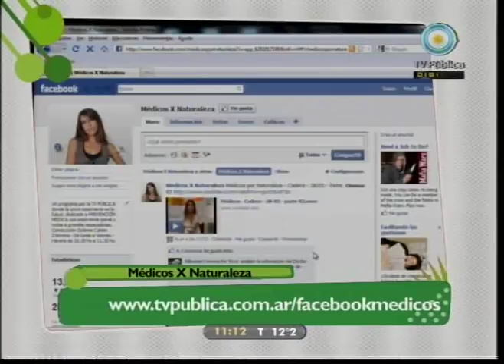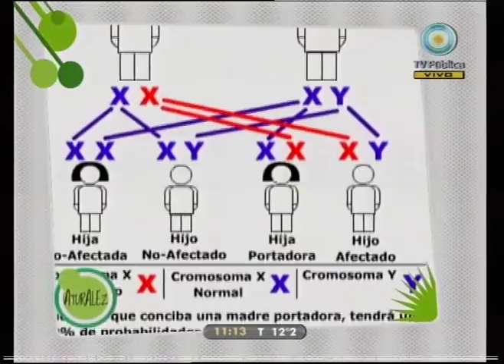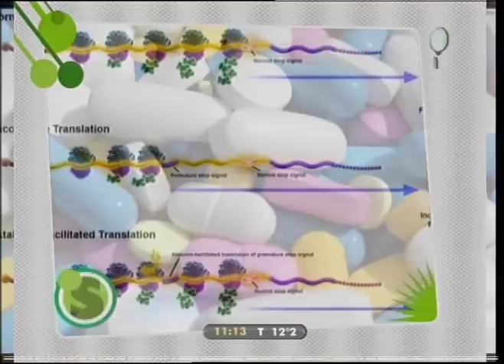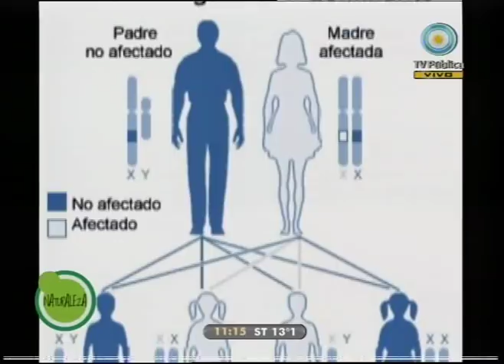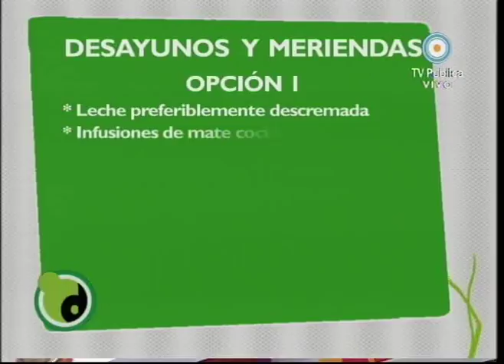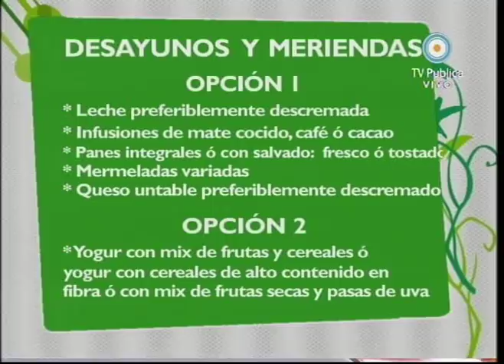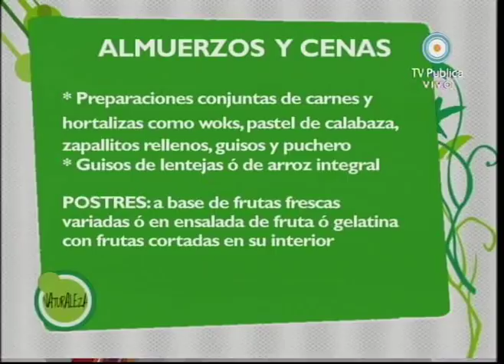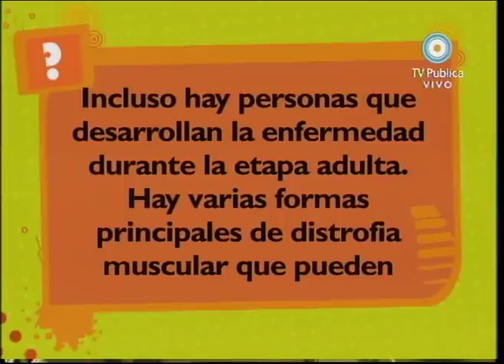Médicos - Distrofia Muscular - 01-06 - Parte 3